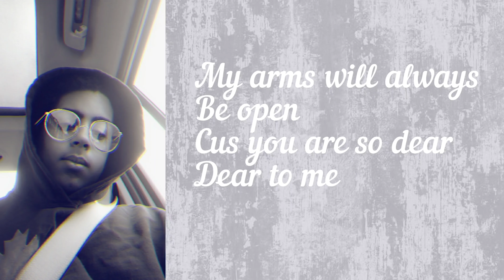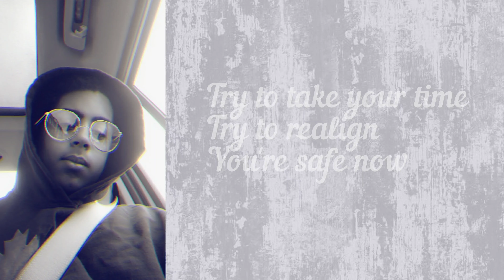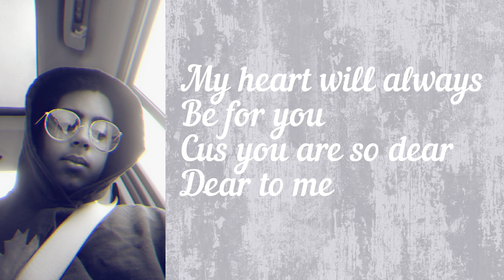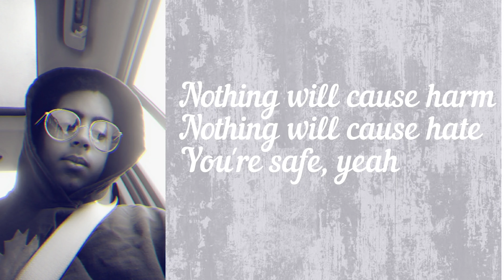LW Entertains - You're Safe Now (Lyric Video)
This is a song I wrote back in January. It means a lot to me. I always try to write songs that others could relate to while also telling a story about myself. Everyone should find and have a safe place to go to when things get rough. You never know how long it'll remain safe though. Always try to be thankful and enjoy what you have before it's taken away. You never know what could happen. Life is life, it can be painful and hard.